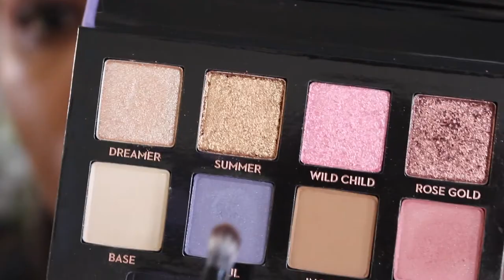The Norvina Palette//Review and Demo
The metallics, I'm shook
The mattes, I'm seething

Base: Becca Skin Love
Concealer: Maybelline Age Rewind
Highlight: Glossier Haloscope - Quartz
Eyes: Anastasia Beverly Hills Norvina Palette (Love, Eccentric, Summer, Rose Gold)
Blush: Glossier Cloud Paint - Storm/Puff
Lips: Mac Lip Liner - Morning Coffee
          Fenty Beauty Gloss Bomb - Fenty Glow